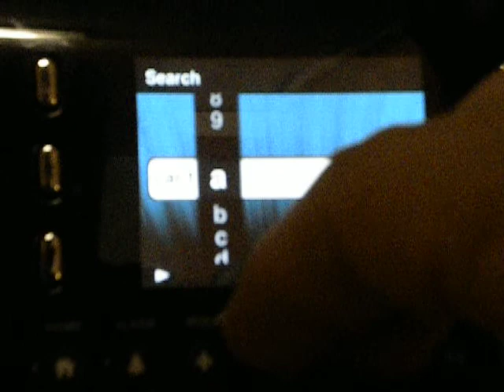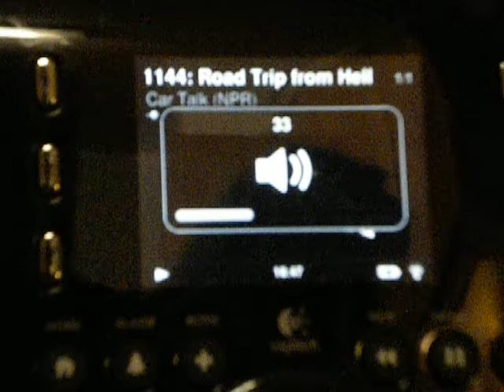Achando o programa "Car Talk" no rádio internet Squeezebox da Logitech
O programa "Car Talk" da National Public Radio americana é uma mistura de programa de perguntas dos ouvintes em torno do tema carros, mas há de tudo - e com um tremendo senso de humor. O website deles é - vale a pena checar. O video que gravei mostra como encontrar o Car Talk num aparelho de rádio internet Squeezebox da Logitech.